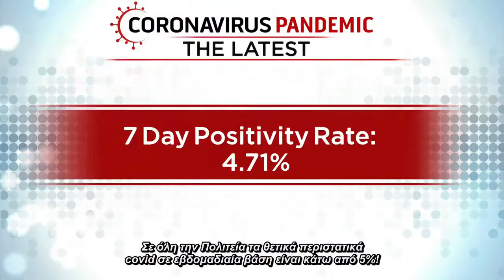Denver drops COVID Vaccine Mandate